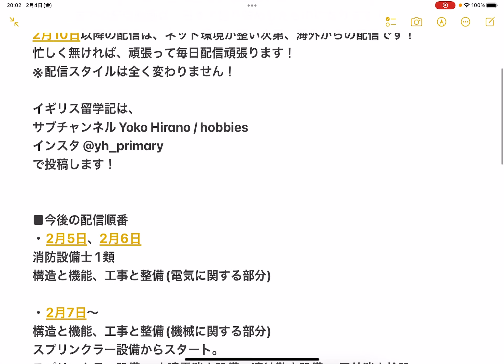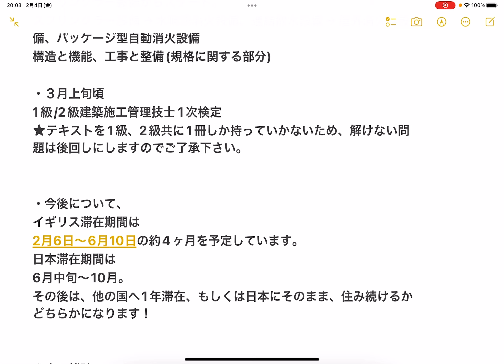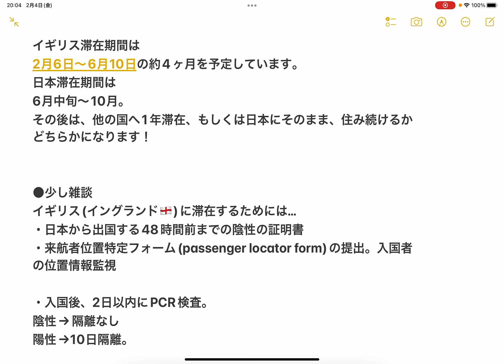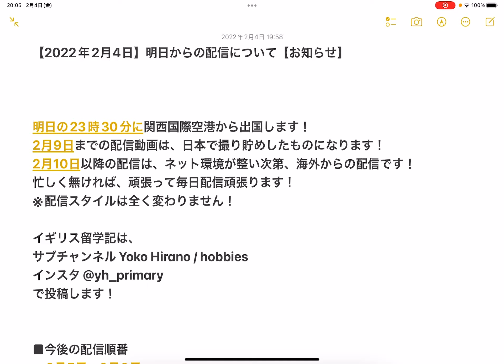【2022年2月4日】明日からの配信について【お知らせ】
明日の23時30分に関西国際空港から出国します！
2月9日までの配信動画は、日本で撮り貯めしたものになります！
2月10日以降の配信は、ネット環境が整い次第、海外からの配信です！
忙しく無ければ、頑張って毎日配信頑張ります！
※配信スタイルは全く変わりません！

イギリス留学記は、
サブチャンネル Yoko Hirano / hobbies
で投稿します！

■今後の配信順番
・2月5日、2月6日
消防設備士 1類
構造と機能、工事と整備(電気に関する部分)

構造と機能、工事と整備(機械に関する部分)
スプリンクラー設備からスタート。
スプリンクラー設備→水噴霧消火設備、連結散水設備→屋外消火栓設備、パッケージ型自動消火設備
構造と機能、工事と整備(規格に関する部分)

・３月上旬頃
1級/2級建築施工管理技士 1次検定
★テキストを1級、2級共に1冊しか持っていかないため、解けない問題は後回しにしますのでご了承下さい。

・今後について、
イギリス滞在期間は
2月6日〜6月10日の約4ヶ月を予定しています。
日本滞在期間は
6月中旬〜10月。
その後は、他の国へ1年滞在、もしくは日本にそのまま、住み続けるかどちらかになります！

●少し雑談
イギリス(イングランド🏴󠁧󠁢󠁥󠁮󠁧󠁿)に滞在するためには…
・日本から出国する48時間前までの陰性の証明書
・来航者位置特定フォーム(passenger locator form)の提出。入国者の位置情報監視

・入国後、2日以内にPCR検査。
陰性→隔離なし
陽性→10日隔離。